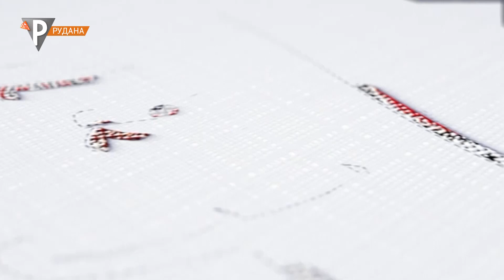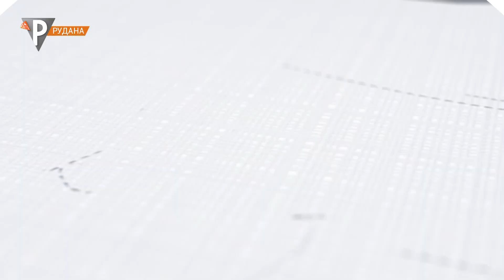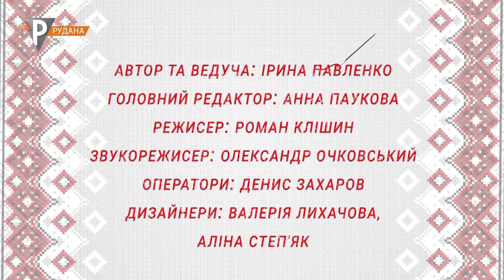«Наше» Український таймер: перші, другі, треті півні. Півник у традиціях нашого народу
Птах-таймер в українців: чому саме півень? Півники в народному мистецтві. Горластий символ Франції: чому саме півень? Не з букетом, а з півнем: атрибут українського нареченого. Півники як символи на весільних рушниках: справіку й донині. За українським часом: перші, другі, треті півні. Талісман козаків та чумаків. Функції півнів за мастю. Та як і коли дівчата ворожити на горластому горлопанові?